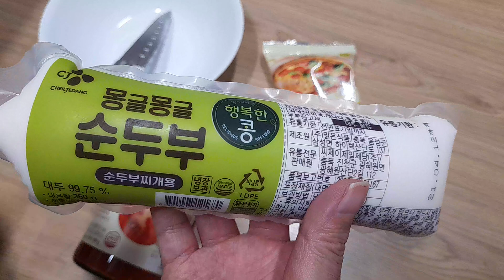순두부 파스타 & ASMR 먹방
먹을만 하네요 냠냠